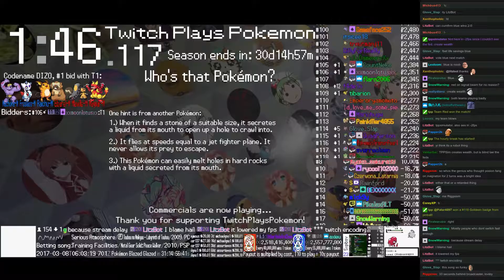Twitch Plays Pokémon Battle Revolution - Matches #72689 and #72690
#72689 [Blue: Sentret (Physical), Milotic (Special), Drapion (Thief)] vs [Red: Kangaskhan (Toxic Orb), Magneton (Special), Grumpig (Special)]

12:42 : #72690 [Blue: Groudon (OHKO), Kangaskhan (OHKO), Pinsir (OHKO)] vs [Red: Nidoking (OHKO), Kingler (OHKO), Onix (Slow)]